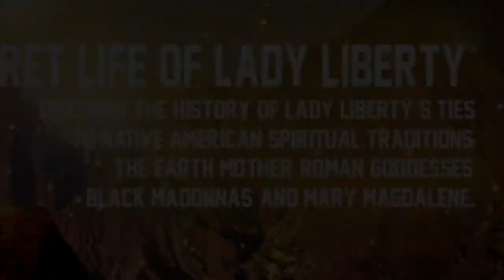Secret Life Of Lady Liberty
Environmental Music Films supports the new and well-researched book, "The Secret Life of Lady Liberty" by co-authors, Robert R. Hieronymus Ph.D. and Laura E. Cortner. I enjoyed the book immensely! which is why I put together this short video with my music.

"The Secret Life of Liberty" and the new upcoming book by author and Historian, Katya Miller, "Beloved Freedom - The United States Capitols Top Secret" are both shedding much needed light on the hidden story of who America is, was, and more importantly, who she is becoming. IMHO it should be in every school in America. I am thrilled to work with these people and support their good work.

The iconic and powerful figures of Freedom in America are two women, The Statue of Liberty in New York, and the Statue of Freedom on top of the U.S. Capitol Dome in Washington, D.C. Lady Liberty and Lady Freedom embody not only The Goddess, but more so, The Mother Goddess (Clan Mother of the Americas), but I tend to take it even further, especially in these times. I believe they both can represent the higher vibration of the female which is the Divine Mother called, "Sophia" (wisdom) and she is not alone. She is united in what is known in ancient and esoteric teachings as the Secret Marriage with the Divine Father (The Christos). The Time of the Sacred Union begins with us in A.MER.I.CA.